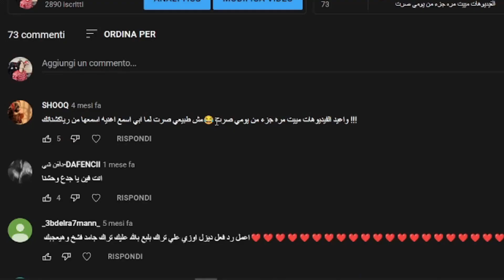Finally i'm Back Again - اخيرا رجعت